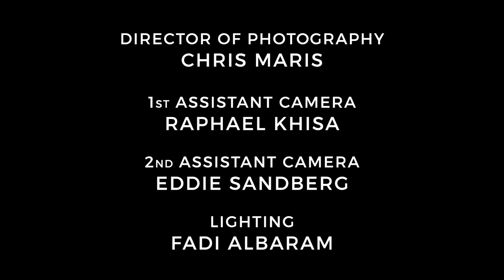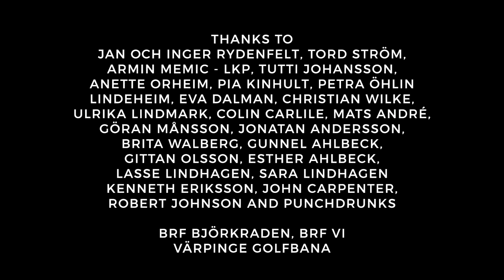HAPPY STREET web-series Ep 6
In which Stoffe and Kinna meet Hansson and Persson.